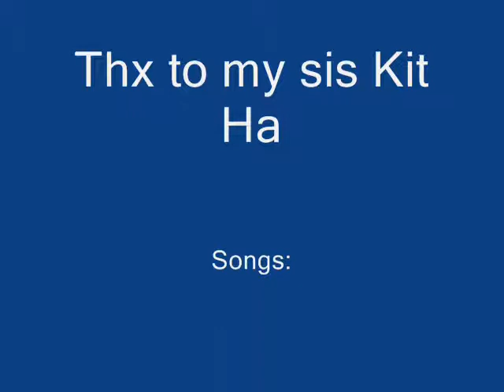Toybox-divided, also Chipz-Kung Fu Beat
it took me a long time to finish this!
Well hope you enjoy it!